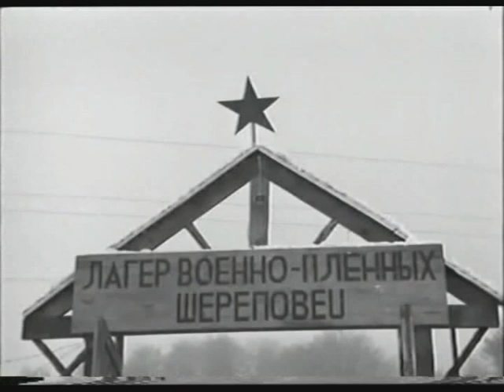Embajadores en el infierno 1956